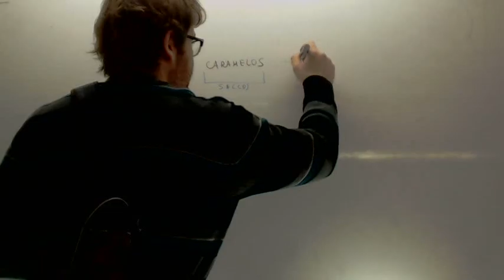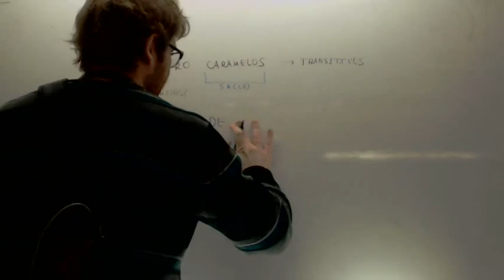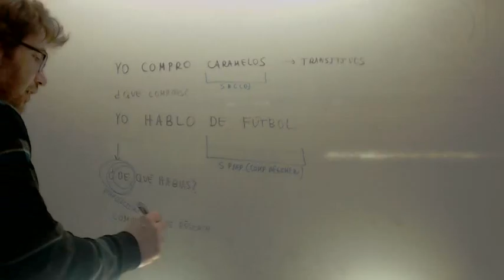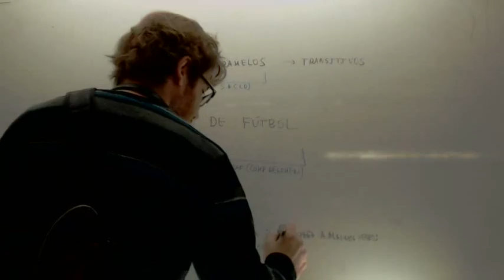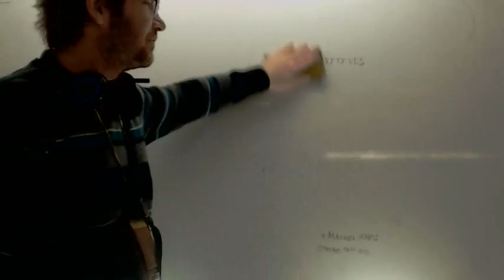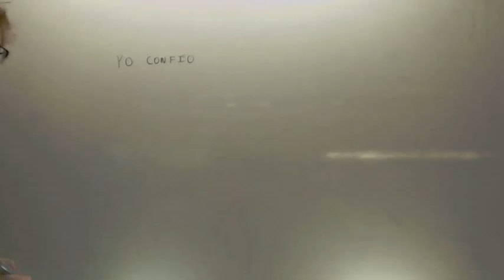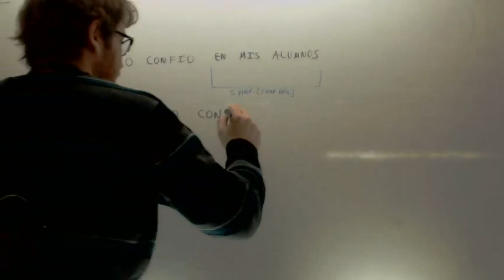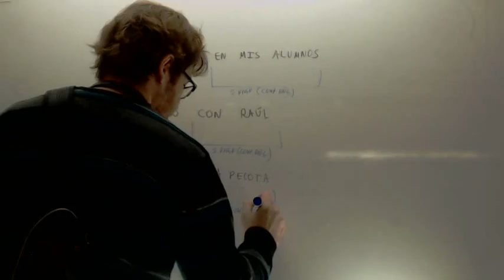Complemento de regimen Lengua 3º ESO Academia Usero Estepona